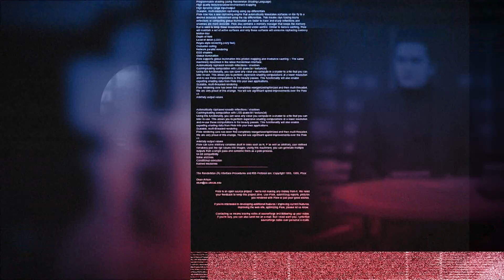W cztery oczy - Laura Bączkiewicz, Mariusz Urbaniak